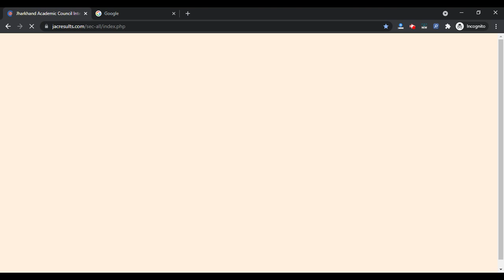JAC 12th 2021 Result (Declared) - Steps To Check JAC Class 12th Result 2021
JAC 12th Result 2021 has been declared through online mode on 29th July 2021. JAC (Jharkhand Academic Council) was established in the year of 2003 through the Jharkhand Academic Council Act 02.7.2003.